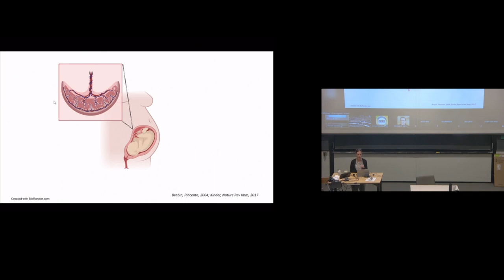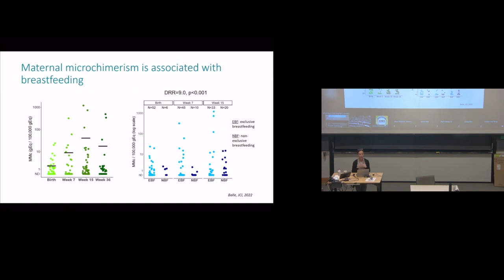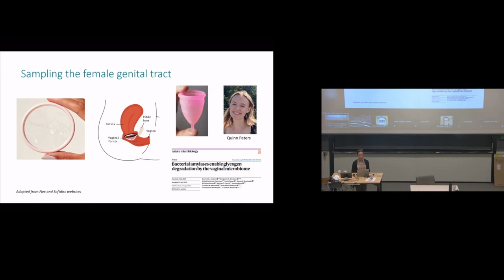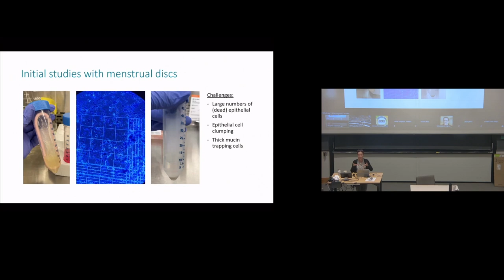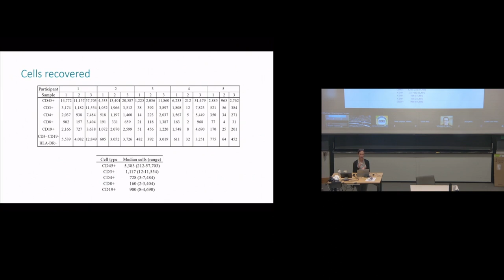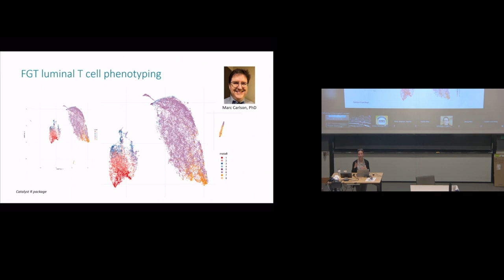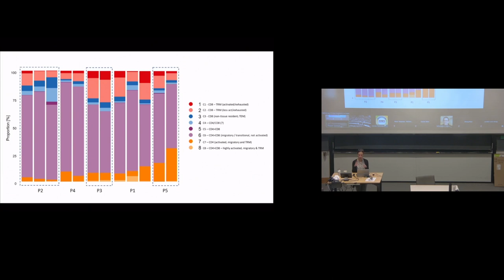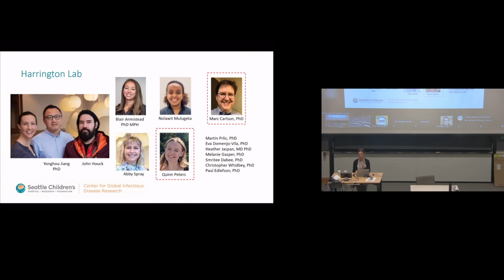New Non-invasive Method to Sample Luminal T-Cells from the Female Genital Tract (Seminar)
"New Non-invasive Method to Sample Luminal T-Cells from the Female Genital Tract."
Whitney Harrington, Professor of Pediatric Infectious Diseases, Seattle Children's Research Institute.

The Harrington Lab is primarily focused on maternal-offspring immunology, including the transfer of rare maternal cells (maternal microchimerism) in utero and via breastmilk exposure. We have recently deeply characterized breastmilk T cells to better understand the immunologic potential of these cells in the offspring. Based on these observations, and as part of an expanding interest in shared mucosal T cell phenotypes, we have developed a novel, non-invasive method to sample luminal T cells from the female genital tract.

Whitney Harrington is an associate professor of pediatric infectious diseases and a PI for the Center for Global Infectious Disease Research at Seattle Children's Research Institute. Harrington's research is focused on maternal-fetal immunology and infection during pregnancy and infancy. In particular, she investigates the role of maternal microchimerism (maternal cells acquired by the fetus during pregnancy and the infant during breastfeeding) in fetal and infant immunity to malaria, HIV, and early vaccination. Harrington completed a BA in neurobiology at Harvard University, followed by a PhD in pathobiology, a pediatric residency, and pediatric infectious disease fellowship at University of Washington / Seattle Children's.